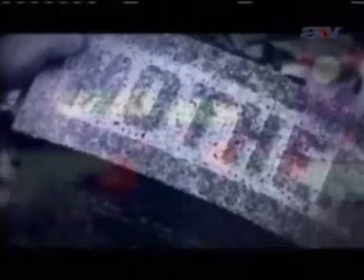24 év a drogok fogságában